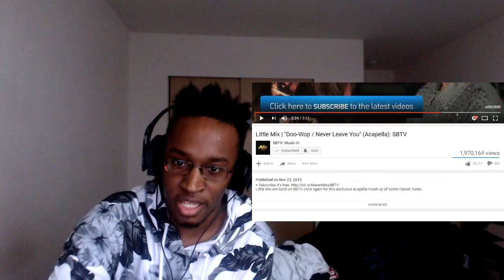Little Mix | "Doo-Wop / Never Leave You" (Acapella): SBTV || REACTION